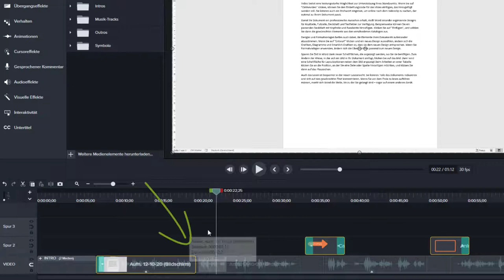Screencast Training Adventskalender 2020 // 18. Türchen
Wie kann ich schnell Fehler in Camtasia korrigieren. Wie schneide ich Bereiche aus der Timeline?